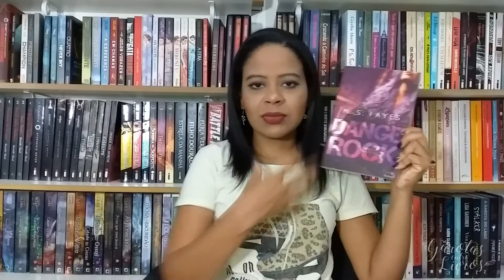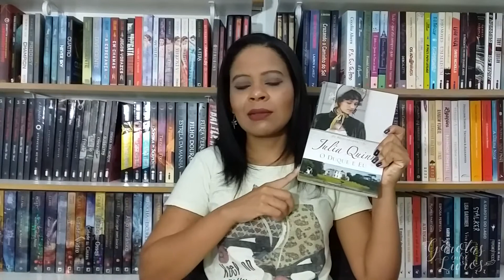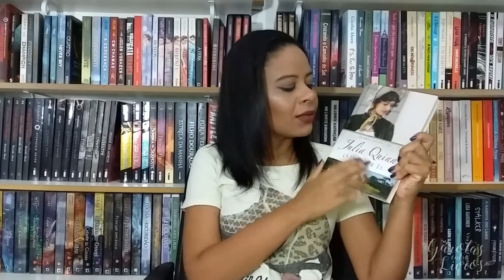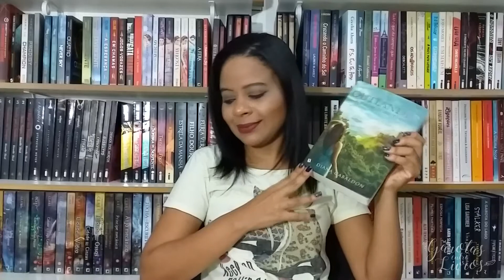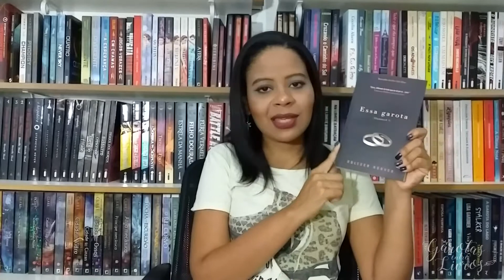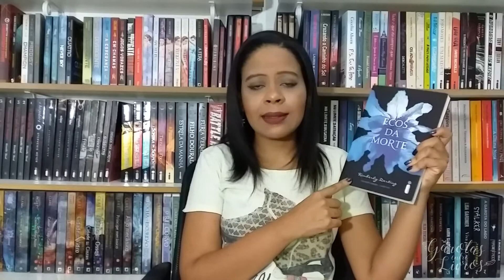TAG DO EXPOSED: Revelando Segredos Literários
GeL #128 - Hoje trouxe uma TAG que amei responder, é bem divertida e eu espero que vocês gostem.

Conhece o Kindle Unlimited?
Teste gratuitamente por 30 dias

Conhece a Amazon Prime?

Compre os livros e leia as resenha!
Sol da meia-noite

Essa Garota

Ecos da Morte

Não Sou Esse Tipo de Garota

PERGUNTAS:

1) Um Lançamento que você não tem vontade de ler.
2) Um Livro que você comprou pela capa e se arrependeu de ter lido.
3) Um Livro que não valeu toda a hype.
4) Um Livro que você leu logo que saiu... mas o bonito flopou.
5) Um autor que você não aguenta mais ler!
6) Um Livro que todo mundo amou e você... não.
7) Um Livro que você já queria ter tirado da estante e que só não fez por preguiça.
8) Um Livro que você ainda não LEU por preguiça.
9) Uma série de livros que você queria não ter começado a ler.
10) Uma leitura que você gostaria de CANCELAR!
11) Exponha um guilty pleasure: aquele livro que você gosta, mas que se sente culpado.

Conheça o blog e confira as resenhas!